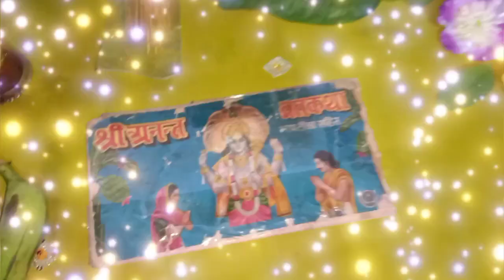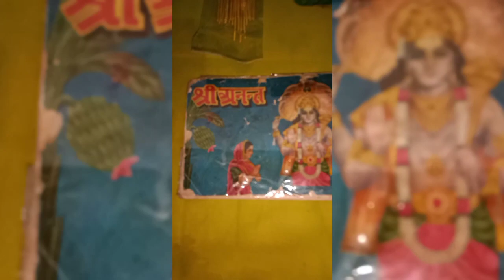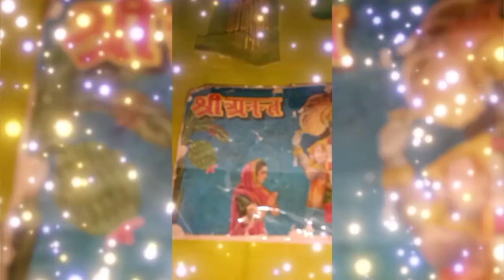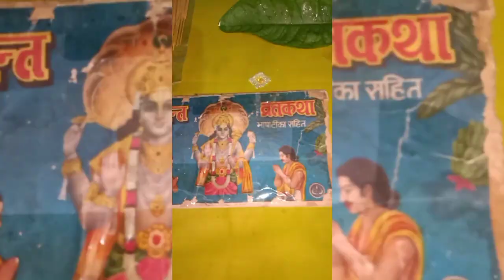Anant Chaturdashi vrat Katha/अनंत चतुर्दशी व्रत कथा/varshakushwahavk7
अनंत चतुर्दशी कहानी / अनंत चतुर्दशी व्रत क्यों करते हैं/ अनंत चतुर्दशी का मतलब क्या होता है?